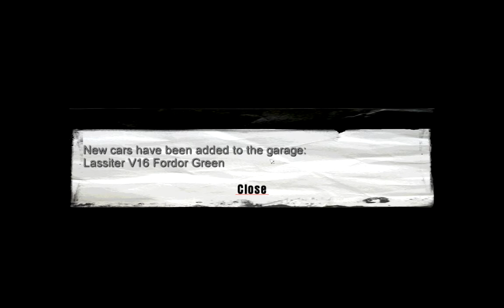Shine bright like the Import }Mafia: The City of Lost Heaven EP17{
Fact of the day : Most oysters can live up to 20 years in captivity.